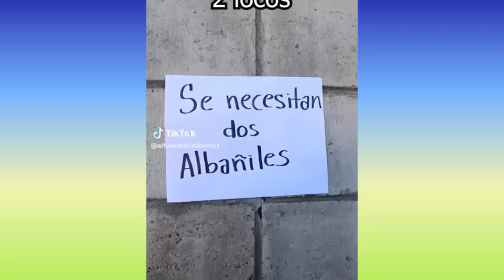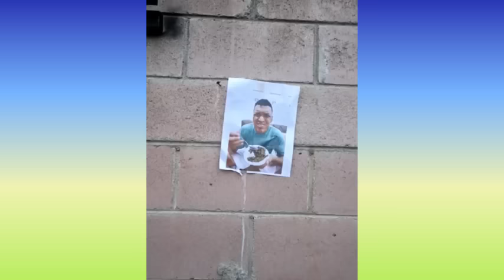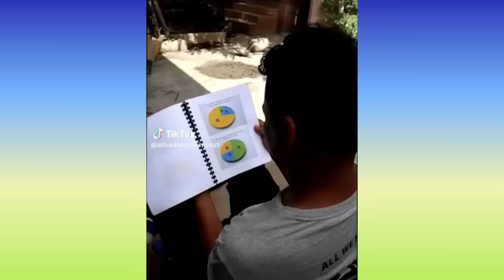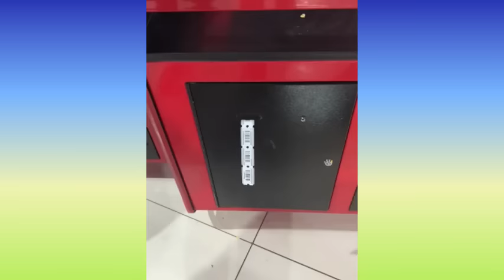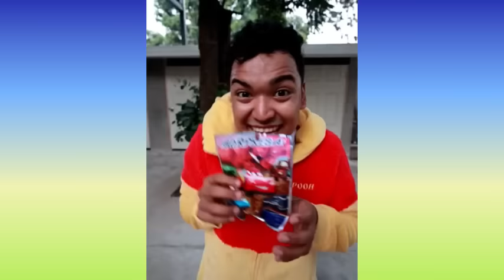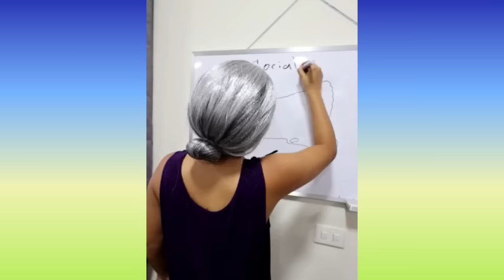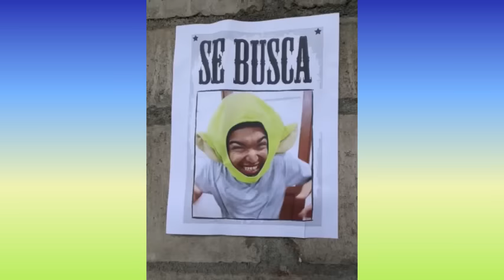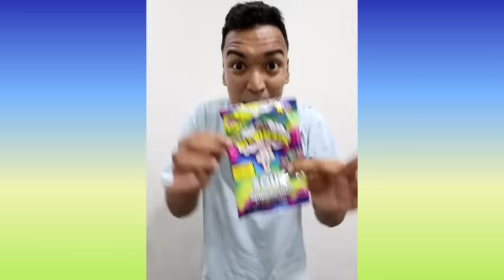LARIN BEBE CAFÉ SALADO | NUEVOS TIKTOK DE LARIN | HUMOR LATINO